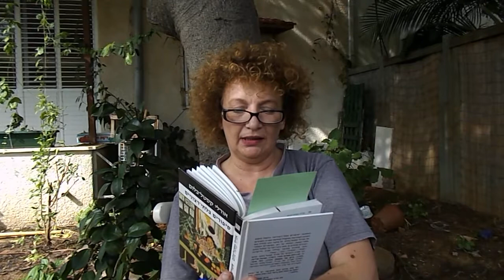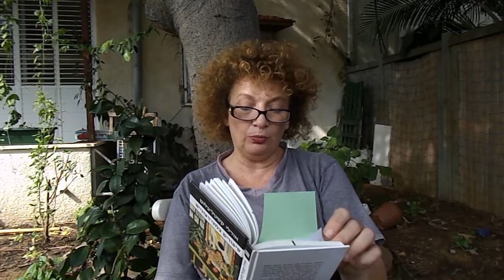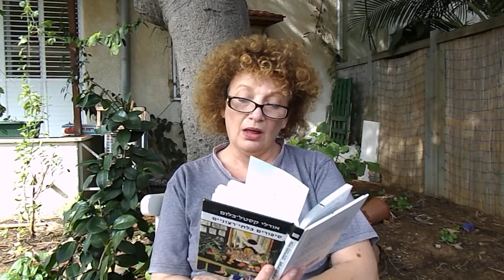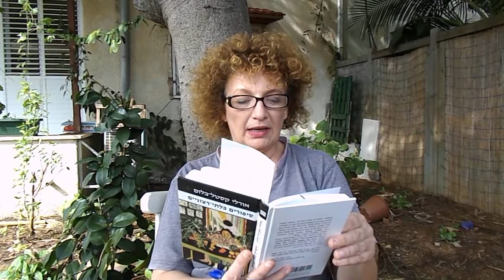CBI's Hebrew Writers-Readers' Series! Orly Castel-Bloom reads "The Woman Who Wanted To Kill Someone"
Chapter 14!

Translated by Dalya Bilu